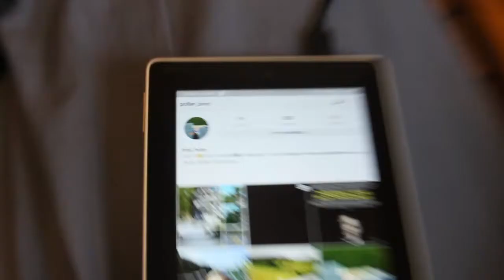water bottle trick shot (FAIL)/ my youtube MONEY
keep subbing